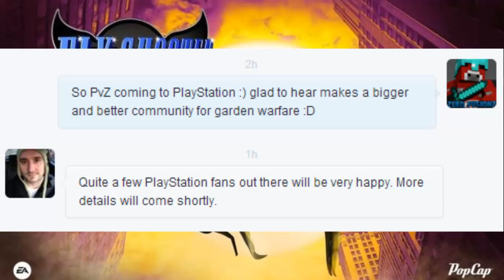Plants vs Zombies Garden Warfare "COMING TO PLAYSTATION" Confirmed!!! "Fly Shooter"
It has been confirmed that Plants vs Zombies Garden Warfare will be coming to the Playstation Console! We do not know yet which consoles either PS3 and PS4, just PS4 or even Then PS Vita. When I have more news I will let you all know!